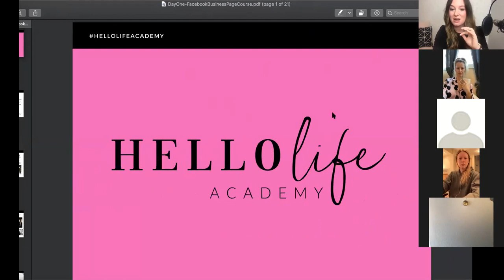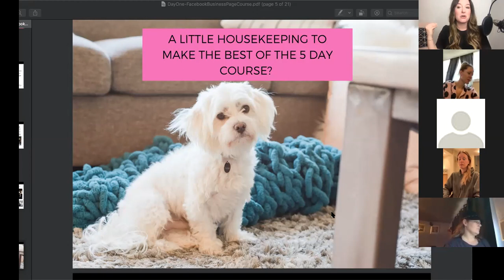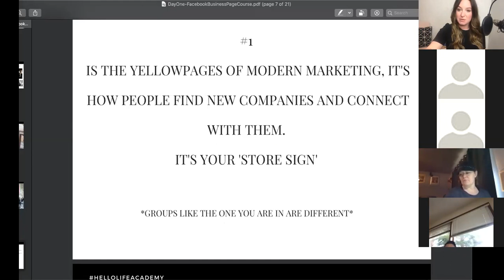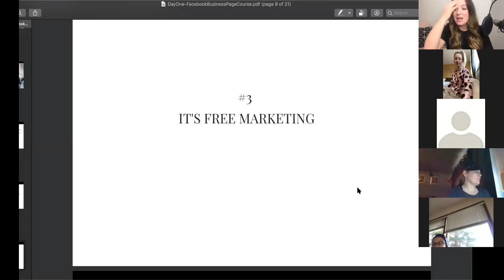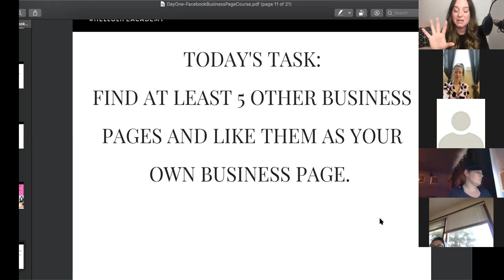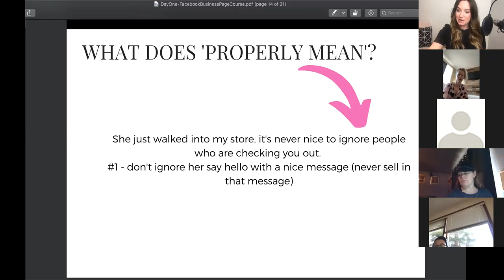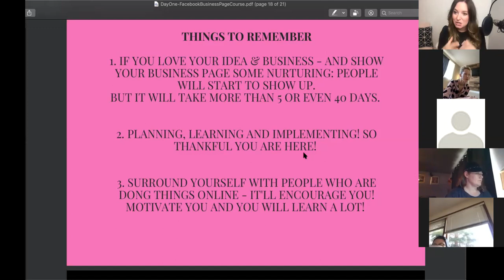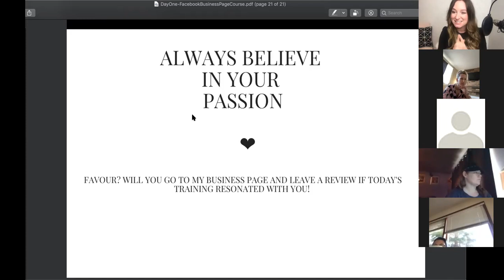HLA -Day One Facebook Business Page training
This is DAY one of our 5 day training all about Facebook business pages.